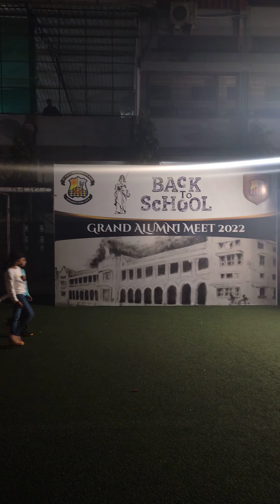St Paul's High School Reunion 2022 Scene 1